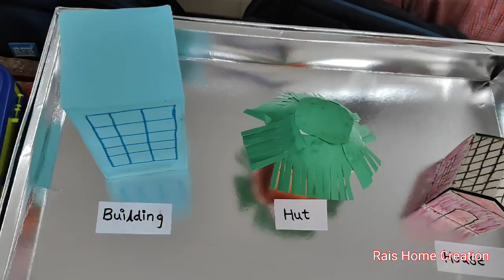Types of houses |School Project |Art and Craft Activity